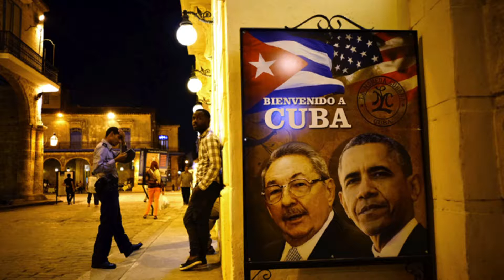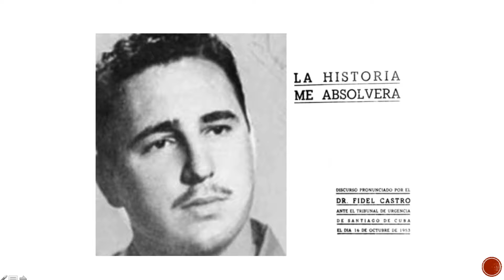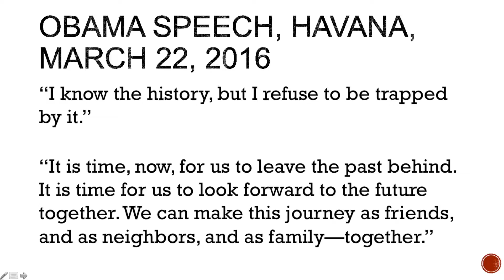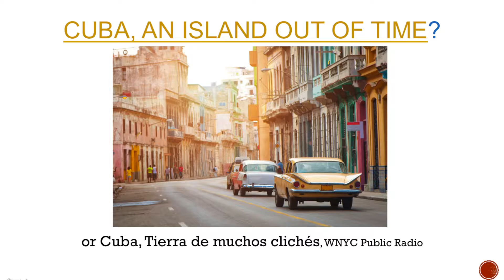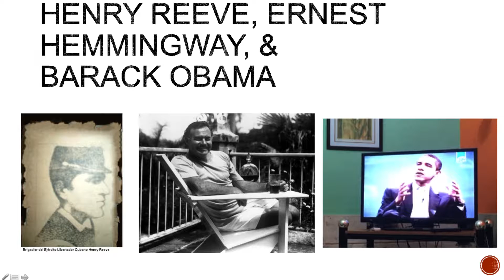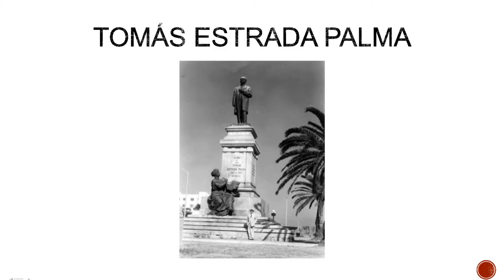Ada Ferrer on Cuba: An American History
This is a production by the National History Center in cooperation with the Woodrow Wilson Center’s History and Public Policy Program in Washington DC

In March 2016, President Barack Obama became the first American president to travel to Cuba since the Cuban Revolution of 1959. The trip was the culmination (so far) of an effort by the two governments to normalize relations after more than half a century of conflict and enmity. Ada Ferrer, a leading historian of Cuba, reflects on the ways in which a dynamic understanding of the history of Cuba, and of its long and complex relationship to the US, informs both the real possibilities and dangers attendant on the current moment of rapprochement.

Ada Ferrer is Professor of History and Latin American and Caribbean Studies at New York University. She is the author of two award-winning books, Insurgent Cuba: Race, Nation, and Revolution, 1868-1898 (UNC Press, 1999) andFreedom’s Mirror: Cuba and Haiti in the Age of Revolution (Cambridge, 2014), which won three prizes from the AHA, as well as the Frederick Douglass Book Prize from the Gilder Lehman Center for the Study of Slavery, Abolition, and Resistance.  She is currently writing a history of Cuba to be published by Scribner.

4:00pm – 5:30pm
Woodrow Wilson Center, 6th Floor Moynihan Boardroom

The seminar is co-chaired by Eric Arnesen (George Washington University) and Christian Ostermann (Woodrow Wilson Center) and is sponsored jointly by the National History Center of the American Historical Association and the Wilson Center’s History and Public Policy Program. It meets weekly during the academic year. The seminar thanks the Society for Historians of American Foreign Relations and the George Washington University History Department for their support.